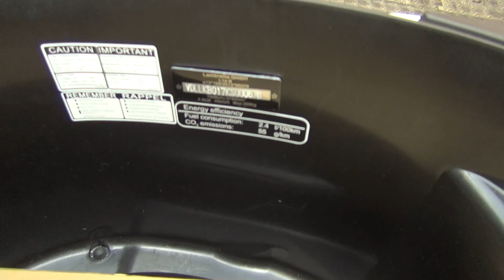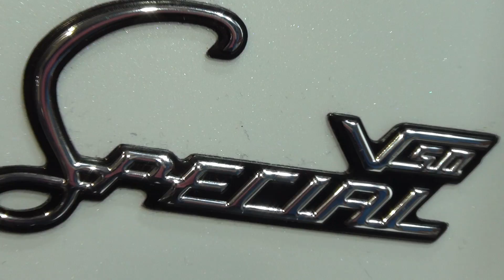Lambretta V50 Special White (2020) Exterior and Interior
2020 Lambretta V50 Special  Special motorcycle seen from outside and inside. The vehicle has single-cylinder, 4-stroke, air-cooled, 49.5 ccm engine. Max power 2.6 kW at 7,500 rpm. Top speed 45 km/h. Weight 118 kg. Seat height 770 mm. Color is White. Price is 2,899 € for Austria, Germany, Italy, Netherlands, Spain and Belgium, 2,799 € for France.